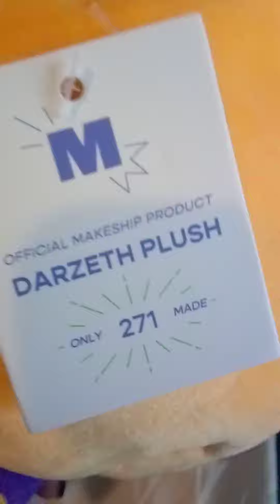another plush video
not, only Tabi as came in but Darzeth has came in to. Tabi is from Firday night Funkin he is the ex-boy firend mod. he is by Homskiy, Cougar is Tabi voice actor and the Tabi plush is by Sundari AwesomePawsomePlush on Etsy.